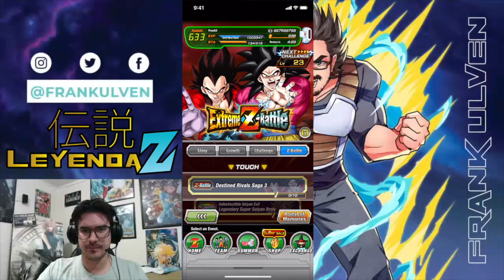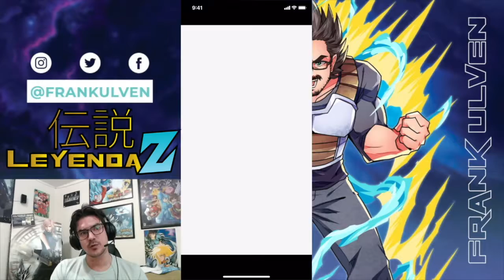Extreme Z Awaken Vegeta y Goku SSJ4 - Leyenda Z